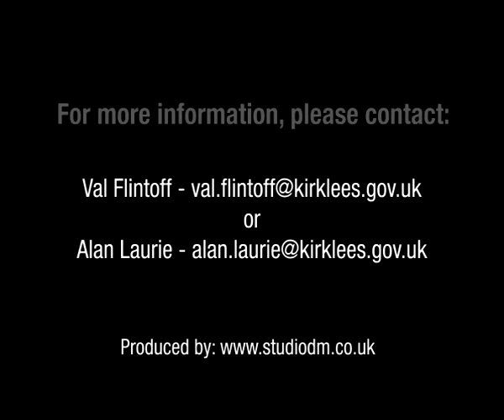Kirklees Council Mentor UK Trailer